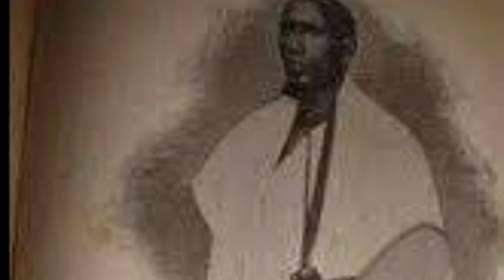Guubaabada Gabyaaga Iyo Caraadinta Dhalinyarada Xiliga Dagaalka Idaajaa Dhaqanka & Hiddaha Qarni..